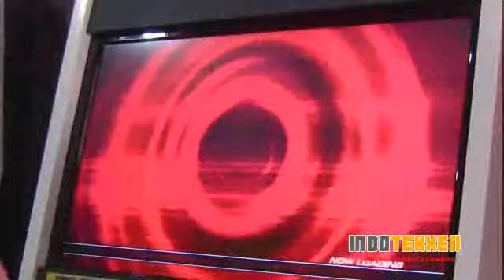04 WL-Dyon(ZAF,LAW) vs Lion-@rt(NIN,LAR)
Indotekken Winners League @ XGE April 2010
4th Match
P1 = Brother Dyon (ZAFINA,LAW)
P2 = Lion-@rt/Onad (NINA, LARS)